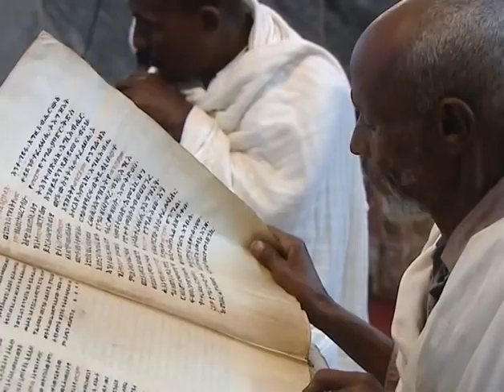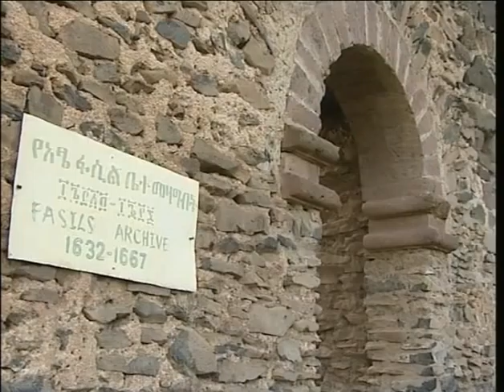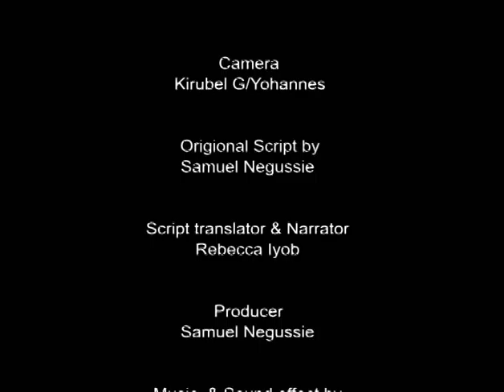Ethiopia: The Cradle of Mankind-French-Part II